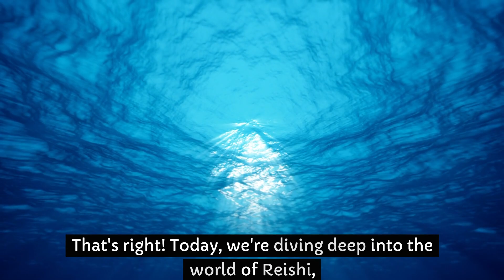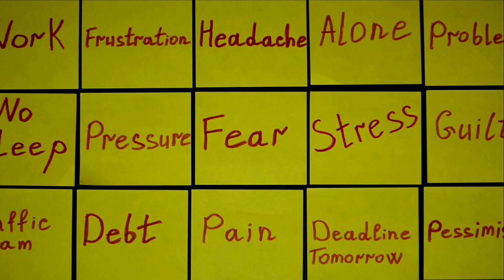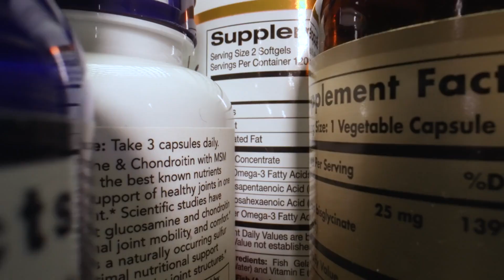What Happens If You Take Reishi Mushroom every day?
Embark on a captivating journey into the world of Reishi mushrooms with our latest video, "Reishi Mushroom Magic: Daily Benefits Unveiled" on the 'Natural Wonders' channel. 🍄
🌟 Dive into the ancient and modern world of Reishi mushrooms, known in folklore as the 'Mushrooms of Immortality.' In this episode, we explore this incredible natural remedy and its myriad benefits for your health and wellness.
🔍 What's Inside:
Immune Support: Uncover how Reishi boosts your immune system, acting like a personal trainer for your body's defense.
Stress Management: Learn about Reishi's calming effects, offering a natural solution to reduce stress and anxiety.
Heart Health: Discover how it aids in maintaining heart health, potentially regulating blood pressure and cholesterol.
Sleep and Anti-Aging: Find out about its role in improving sleep quality and its anti-aging properties.
Cancer Prevention: Discuss the research on Reishi's potential cancer-fighting capabilities.
🚫 Safety First: We also cover the safety aspects, side effects, and the importance of moderation when incorporating Reishi into your life.
🔬 Scientific Insights: Stay informed with a summary of the latest research findings on Reishi mushrooms.
🥄 Adding Reishi to Your Routine: Get practical tips on how to include this powerful mushroom in your diet through various forms like teas, capsules, and extracts.

➡️Reishi Mushroom
➡️Stress Relief
➡️Natural Antioxidants
➡️Heart Health Benefits
➡️Sleep Quality Improvement
➡️Anti-Aging Properties
➡️Cancer Prevention
➡️Holistic Wellness
➡️Herbal Supplements
➡️Eastern Medicine
➡️Natural Remedies
➡️Medicinal Mushrooms
➡️Health and Longevity

Your support inspires us to continue exploring the magic of nature's gifts.
💬 Have your own experiences with Reishi mushrooms? We'd love to hear from you in the comments section below.